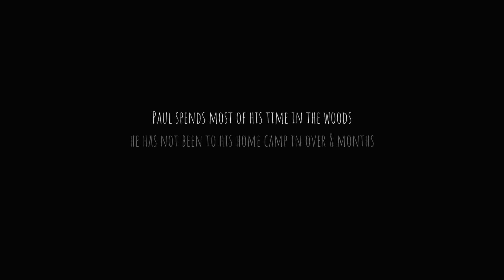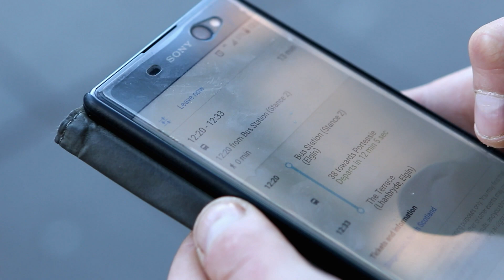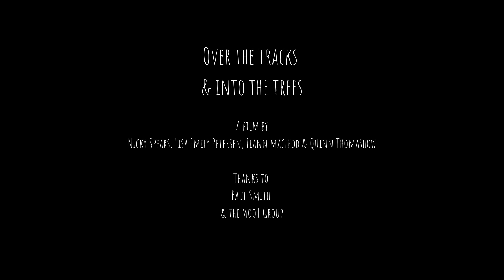Over the Tracks and into the Trees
Paul spends most of his time living in the woods, practising primitive survival techniques. This short documentary explores his relationship with nature, the past and what lead him to pursue a life of bushcraft and primitive living.